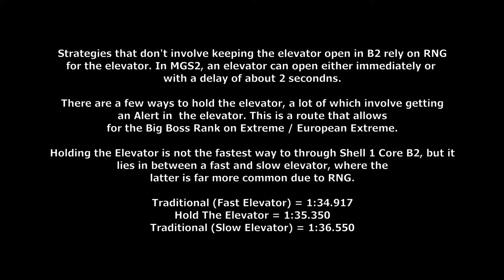MGS2 - Shell 1 Core B2, Hold The Elevator Setup, European Extreme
In order for the Hold The Elevator strat to work, you need a slightly depleted caution when heading into the B2 Computer Room in the Shell 1 Core. This video shows one way to do it without losing anytime. Optimally, the traditional route (where you avoid a caution in Strut F during the AK pickup part and pick up the Stuns during Bomb Disposal) is faster, however a fast elevator in this game is really unlikely to happen. The only problem I have with this strat now picking up the Stun Grenades in Strut F during the AK pickup part is very risky. If your line is too south, the guard from the top floor will spot you.

Player: PlatonicGuy
Game: Metal Gear Solid 2
Version: Substance
Platform: PC
Region: USA / NTSC
Turbo: Enabled
Category: Tanker-Plant or Plant
New Game Type: Any
Difficulty: European Extreme
GOID Condition: Any